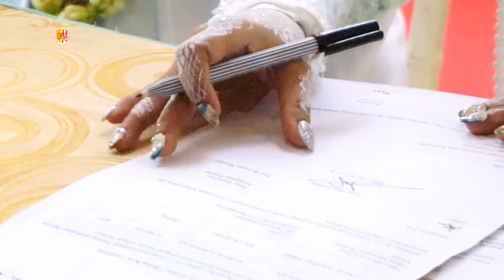NEW CAHYO MUDHO Suci & Fahri SHOWROOM SDF 10 December 2023 POTONG ALL 01